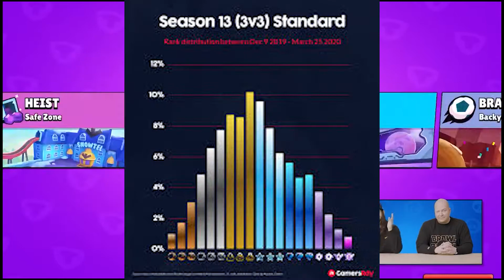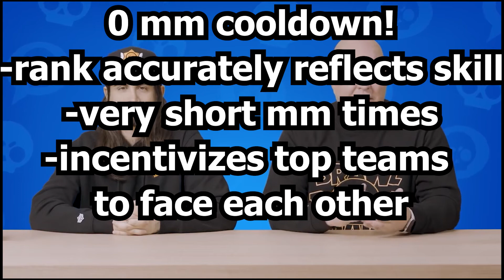RANKED IN BRAWL STARS! Thoughts from a Tryhard.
this video is about my thoughts on the new ranked gomemode power league

0:00 intro
0:18 how is this different from ladder?
1:06 the ranks!
1:24 how power league works
1:39 why this is so good
2:08 concerns
4:54 let me know what you think!
5:26 outro